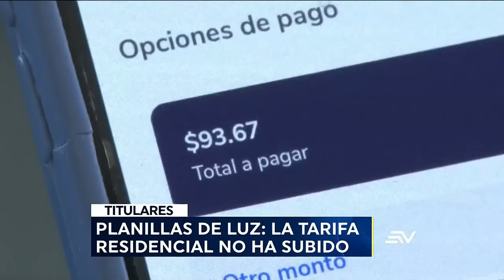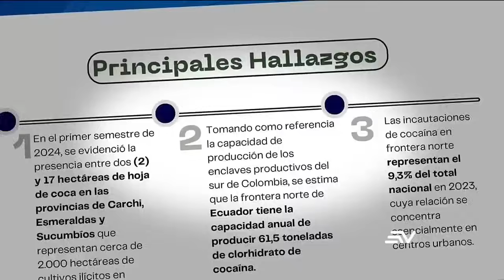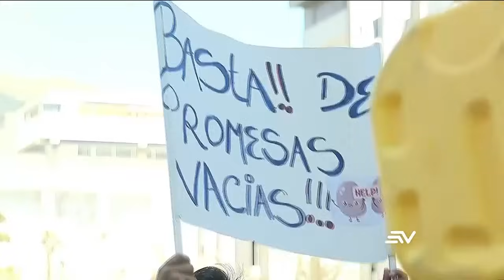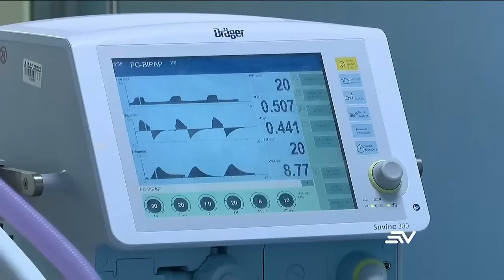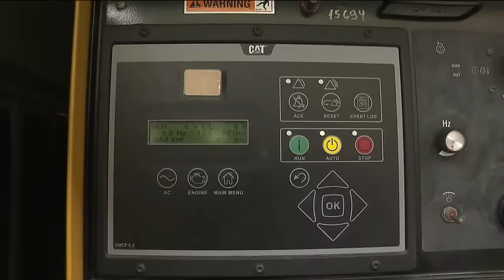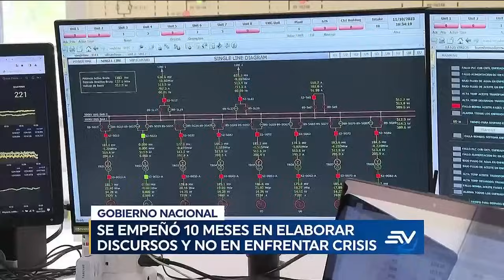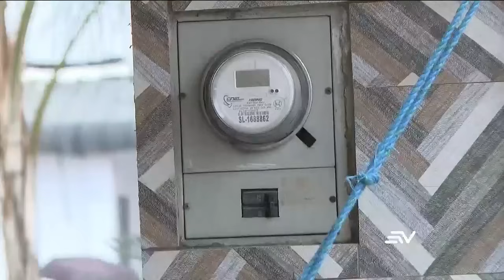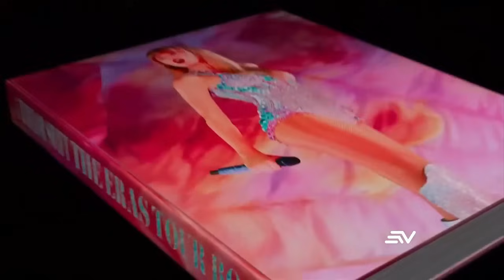Comisión acepta juicio político contra exministra Andrea Arrobo | Televistazo 7 PM ENVIVO🔴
TITULARES DE TELEVISTAZO 7 PM SIN CORTES
La Asamblea Nacional enjuiciará políticamente a la exministra de energía, Andrea Arrobo. La acusan de ser responsable de los apagones que en abril afectaron al país con cortes de hasta 8 horas diarias durante un mes.
Ante las quejas de usuarios por el incremento en las planillas de luz, la Agencia de Regulación Eléctrica dice que las tarifas residenciales y comerciales se mantienen y no hay justificación para ningún tipo de aumento. En la Asamblea se consigna un acuerdo que eliminará el tope de 100 megavatios que actualmente puede generar el sector privado y dejarlo sin límite.
El Ministerio de Salud guarda silencio sobre los reclamos de pacientes de diálisis que denuncian escasez de insumos y medicamentos en las clínicas que ofrecen ese servicio y permanecen impagas.
Según las Fuerzas Armadas, este año solo se han encontrado en el país 10.5 hectáreas de coca, lo que contradice el informe del gobierno estadounidense que reporta más de 2000 hectáreas y que el presidente Noboa hizo suyo en cadena nacional. Mientras 11 grupos criminales vinculados al narcotráfico operan en la frontera norte, seis son de Ecuador y los otros cinco de Colombia.
En internacionales: el expresidente de Bolivia, Evo Morales, investigado por abuso de menores y trata de personas, se atrinchera en su villa en Cochabamba y amenaza con paralizar al país si es capturado.
En los deportes, Ecuador derrotó a Chile en penales y clasificó a la final del Campeonato Sudamericano Sub 15. Mira más de deportes en Estadio Youtube
En la entrega final de la serie sobre el Carihuairazo Televistazo revela cómo, a pesar del deshielo, este volcán es un atractivo turístico porque mantiene paisajes y especies animales únicas.
Mire aquí la emisión completa del noticiero de la 7:00 p.m. del 16 de octubre del 2024.
Y entérate de todas las noticias en nuestra web:
Ecuavisa EN VIVO desde nuestra app

Comisión acepta juicio político contra exministra Andrea Arrobo | Televistazo | Ecuavisa